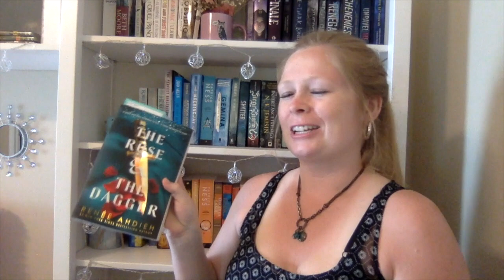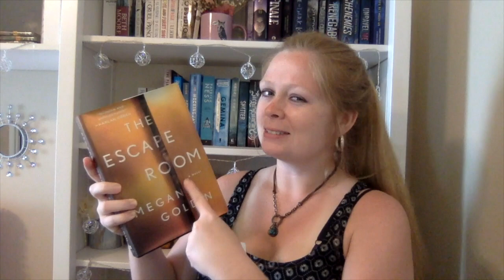An Overachiever's March Wrap Up || Featuring THE ILLUMINATI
I was bouncing all over the place this month lol DNFs, 5 stars, low stars, everything! You guys got any good fantasy recs? I'm in a fantasy mood.

See ya on Thursday!

Books Mentioned:
The Giver Series by Lois Lowry
Hoot by Carl Hiaasen
The 5th Wave Series by Rick Yancey
The Wrath & The Dawn Duology by Renée Ahdieh
An Enchantment of Ravens by Margaret Rogerson
The Escape Room by Megan Goldin
I Hunt Killers Trilogy by Barry Lyga (With a skit lol)